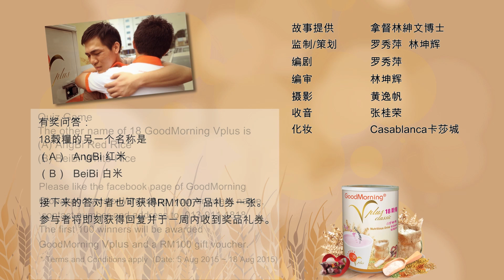《18姑娘·庆丰收》微电影第 7 集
大家期待着的《18姑娘·庆丰收》微电影第 7 集终于出炉了！

参赛日期： 5 Aug 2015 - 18 Aug 2015

第 7 集的主题：“ 政顺的红米福报 ”
每一集结尾都有与微电影相关内容的有奖猜题游戏，观众首先必须要赞GoodMorning Global （ 然后把答案传发到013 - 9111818

丰富的礼物等着你们领取哦！首 50 名答对者可获得价值RM48的18榖糧及RM100产品礼券！